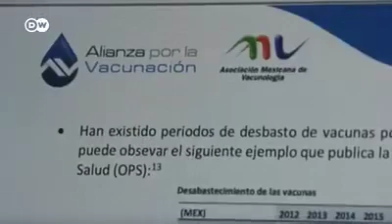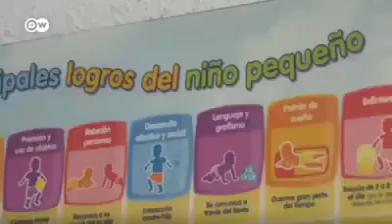Dan a Conocer a Nivel Internacional Desabasto De Medicamento En México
A nivel internacional se da a conocer que en México el sistema de salud está peor que antes.

Ya no hay vacuna contra la tuberculosis.
Esta carencia se debe al cambio de sistema de compra por parte del actual gobierno, que eliminó a los intermediarios alegando “corrupción". Los contagios pasaron de 17.000 a 45.000, según datos oficiales.